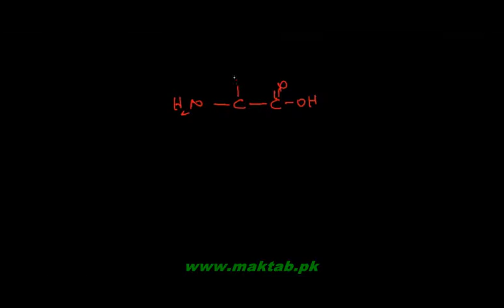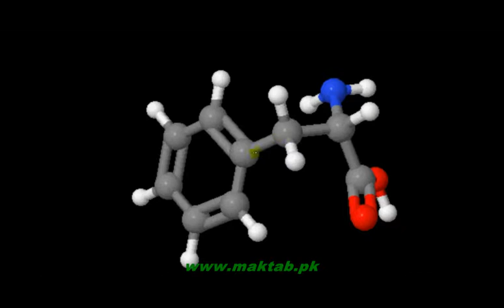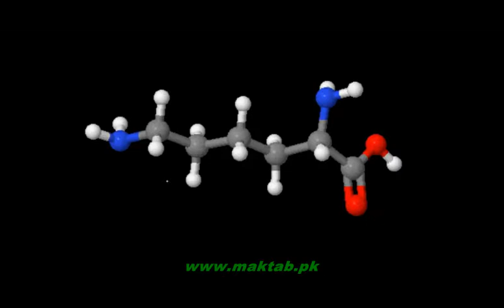FSc Chemistry Book2, CH 13, LEC 15: Introduction and Nomenclature – Amino Acids (Part 1)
This video lecture from Carboxylic Acids  (F.Sc. second year Chemistry) covers an introductory lecture on Amino acids and their nomenclature. Several alpha amino acids are discussed along with general names based on the side chain. Find more e-learning material and educational video lectures in Urdu at maktab.pk. These videos are free to use for promotional and commercial purpose by keeping the credits to Maktab.